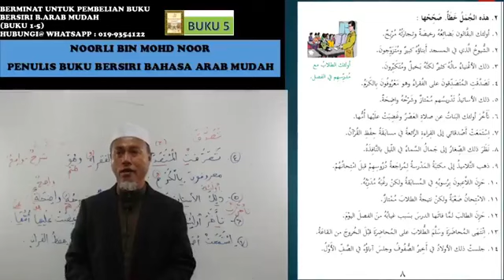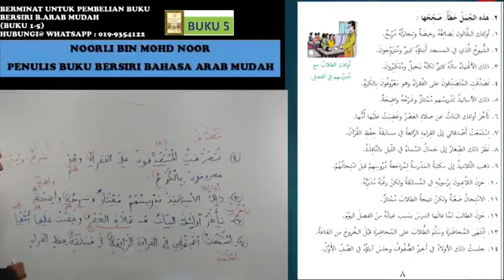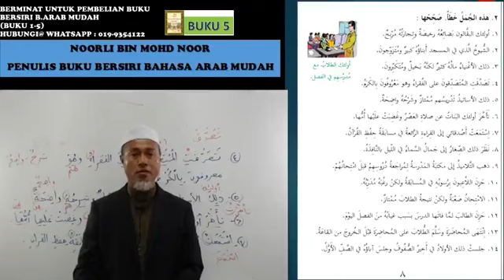arabmudah buku 5 kelas 10